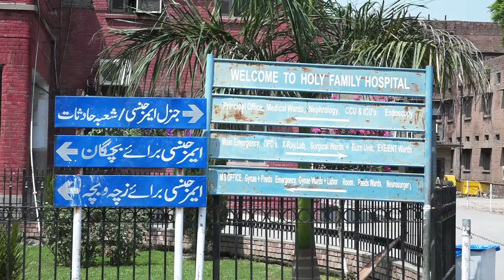Holy Family Hospital Rawalpindi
* Holy Family Hospital was established in 1927 by the Christian mission of Philadelphia at Murree Road Rawalpindi. It was designed by an Italian architect, prisoner of World War 2. * The hospital was shifted to the present building in 1946. * Bed strength was raised from 200 to 450 in the same building and then to 510 beds. * Initially there were departments of Surgery, Medicine, Ophthalmology, Gynaecology/ obstetrics and Otorhinolorynology existed, later on, the department of paramedics, radiology, pathology and dentistry was added. * In 1997, the plan for the construction of the new block was completed and construction started. It is a C- shaped four story building constructed on the grounds of HFH. * ** In 200 most of the civil works were completed and most of the departments started shifting to this new building with most modern and sophisticated facilities. Hence the hospital was expanded and officially started functioning. ** The new building has been provided with elevators and a ramp was constructed for easy approach of patients to different floors of this building. ** The new block is now fully operational. It is equipped with the state of the art equipment including MRI and DRA (Biplane Digital Subtraction Angiography) were installed in 2005. ** Holy Family Hospital was granted autonomy in June 1998 under Punjab Medical and Health Institutions Act 1986, and on July 01, 1998 it was declared as an autonomous hospital. ** After the autonomy, well equipped theaters were started. State of the art operation theaters were constructed having the latest facilities of motorized operation tables, closed circuit TV, ceiling suspended system compromising of operating microscope, patient monitors, anesthesia apparatus and ventilators. ** Surgery department is an institute par excellence. The department plays major emphasis in the research activities and has participated in national and international research activities. ** Surgical unit 2 has played a pioneering role in introducing the concept of telemedicine in Pakistan, its initiative was taken in 1998 and faculty has been trained in multiple centres of USA. ** This hospital has the distinction that its medical unit 1 has been selected as the first centre of diagnosis and treatment of Hepatitis B and C under the Prime Ministers Hepatitis Control Programme. The patients are sent to China for liver transplantation. ** The department of physical rehabilitation and training (PRTC) was established in 2005 after the rehabilitation of earth quake victims. It is a joint venture of RMC and HDF. ** Rawalian Burn unit has been set up in 2006 having its separate ICU. ** Separate ICUs are made for Medical and Surgical departments. There is also a separate CCU. ** School of Midwifery/ general nursing is also working in this institute and hundreds of students are being trained every year. Nursing school is now shifted to the new building. ** Diagnostic facilities of radiology and pathology are also available in the hospital. ** At present more than 100 FCPS/ MS are attached and being imparted training in different fields in HFH. ** A laundry plant has been installed. ** A new central supply and sterilization department is now functioning. ** Blood bank and thalaseamia center are also present. ** The hospital has central air conditioning. ** Human Resource Development Committee has been formed. ** Nephrology unit has been established. ** Mortuary having 16 cabinets and 2 post mortem tables is yet to start functioning. ** For proper disposal of human wastes in Rawalpindi hospitals, the Punjab government gave administrative sanctions for installation of incinerator at HFH which has been functioning since 2007.